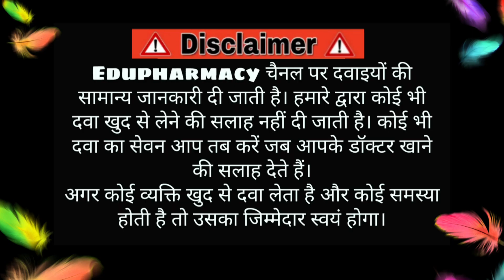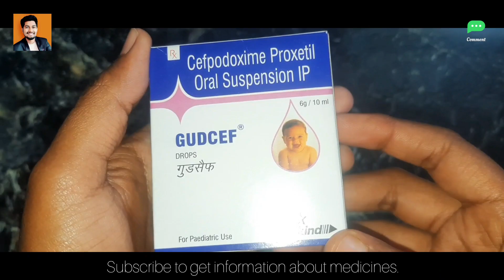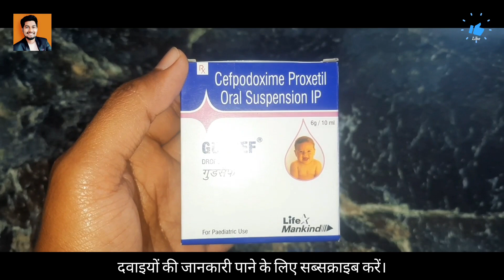Gudcef Drops for Baby | Cefodoxime Proxetil Oral Suspension | Gudcef drop dosage | Honest Review 🔥